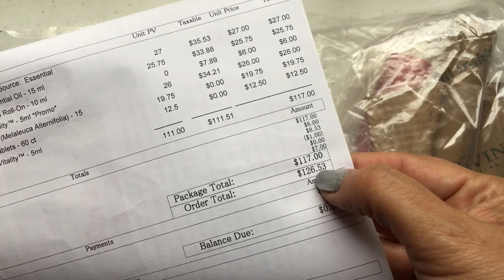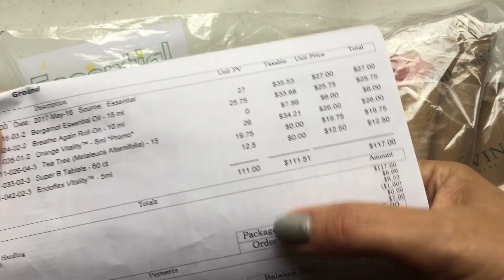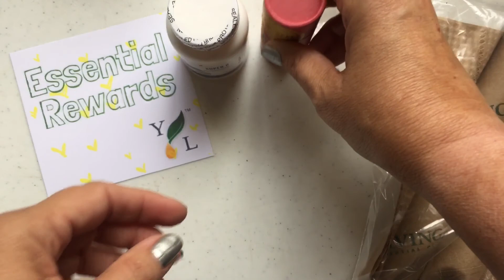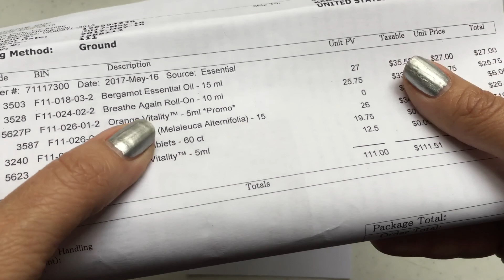Do You Use Young Living Essential Rewards?!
This is my May ER order. I go over what I bought, exactly what it cost and how I use each item. Let's all share what we buy so we can learn!